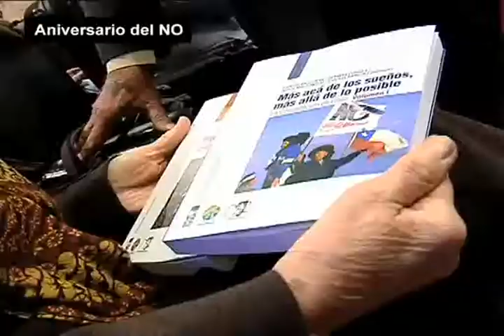Frei criticó duramente a Piñera